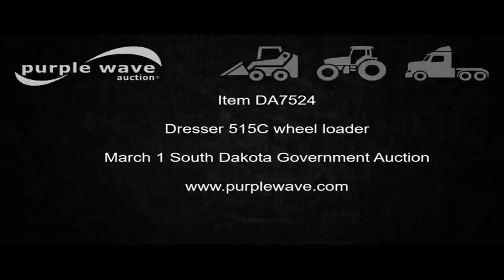Dresser 515C wheel loader for sale | no-reserve Internet auction March 1, 2017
Dresser 515C wheel loader
3,656 hours on meter
Six cylinder turbo diesel engine
Powershift transmission
3F-3R gears
Enclosed cab
Heat
Suspension seat
Two-lever bucket controls
Wipers
Front and rear work lights
Block heater
94"W bucket
Bolt-on cutting edge
Counterweight
17.5-25 tires
Serial 3390144C005145
Equip ID ED948
It's located in Pierre, SD, and we're selling it to the highest bidder regardless of price.